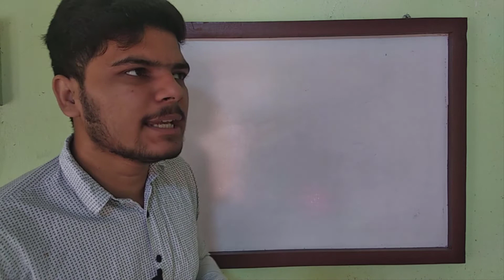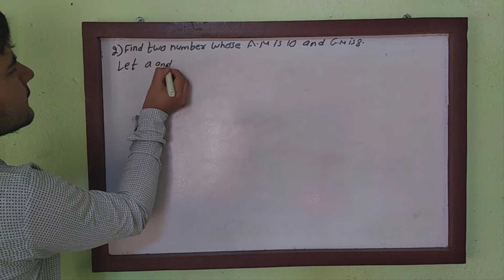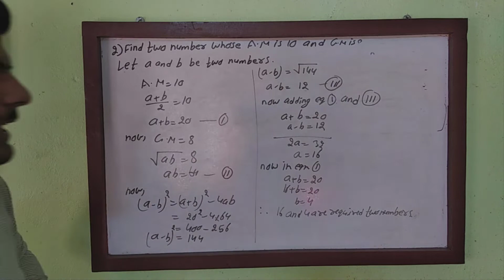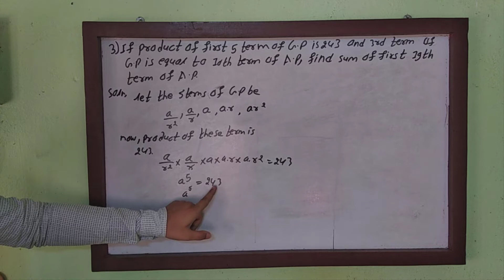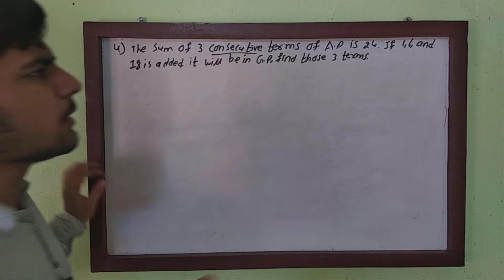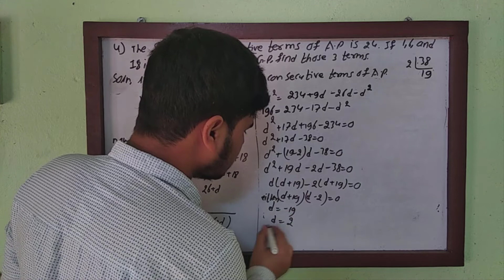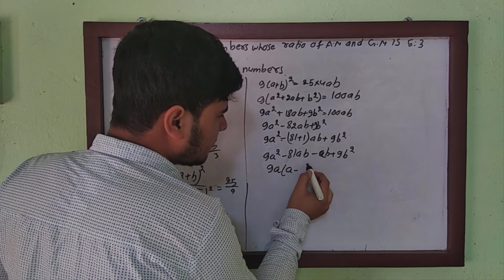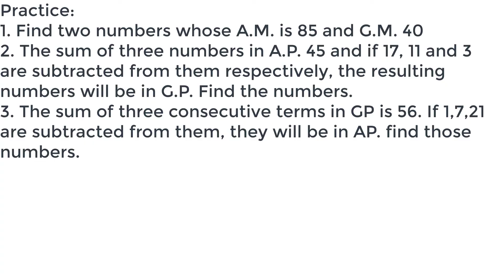Combined series ||Sequence and series part 5|| Class 10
this video is about the relation between arithmetic series and geometric series. this is fifth and last part of sequence and series.